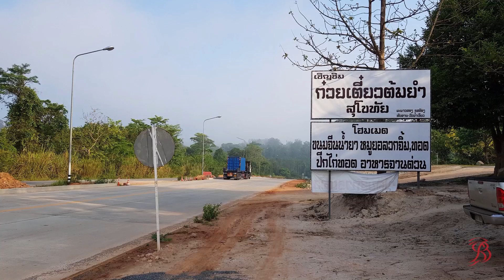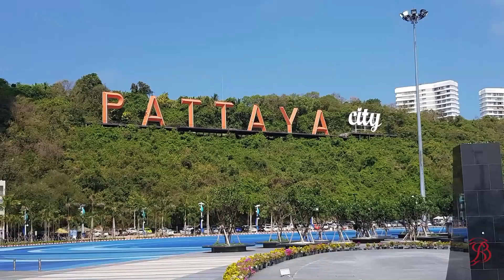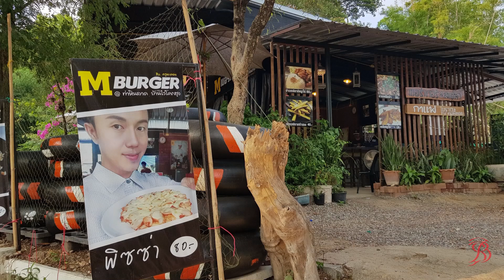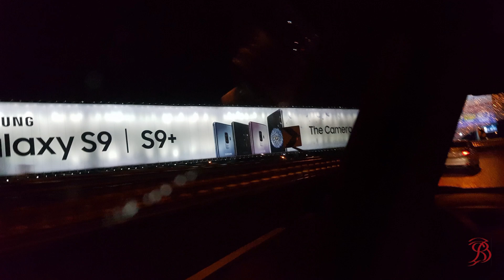Pictures from vacation in Thailand 2018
Pictures taken from different locations in Thailand.

Nakhon Ratchasima
Save One Market in Nakhon Ratchasima
M-Burger near Sikhio
Dragon Coffee near Sikhio
Tempel in Sikhio
Pattaya
Jomtien
Khao Chee Chan
Amphawa Floating Market
Suwanabhumi airport
and some more places i can not spell